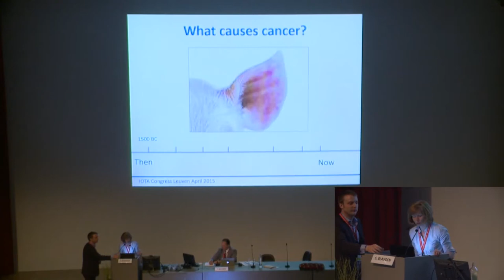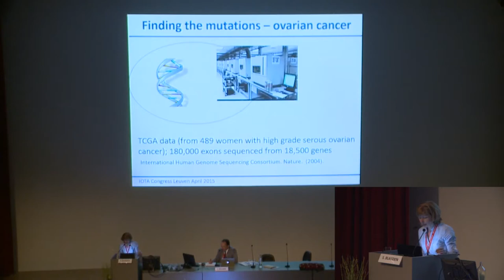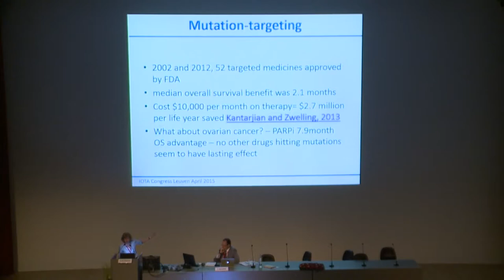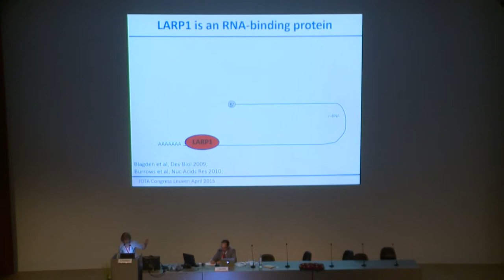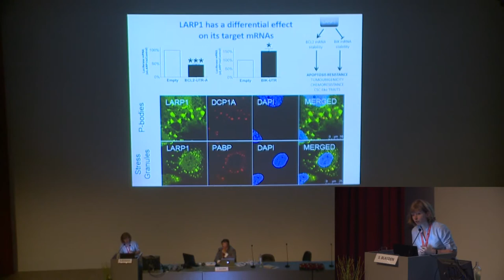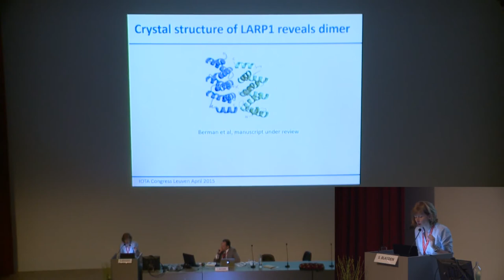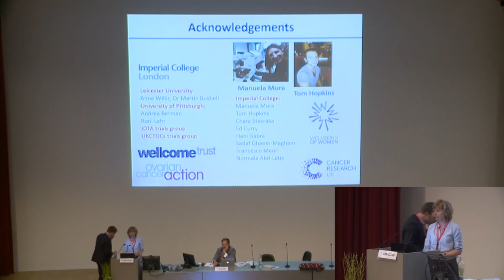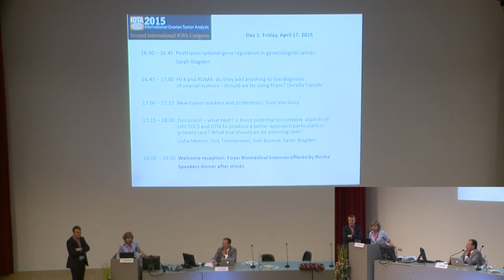Day 1 - Session 12 - Sarah Blagden